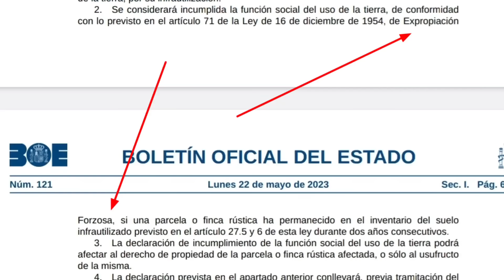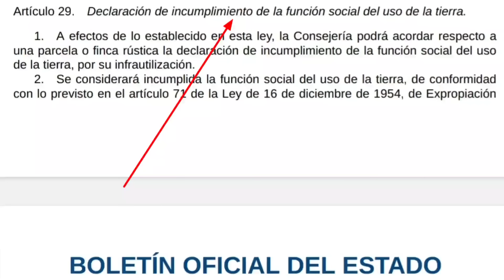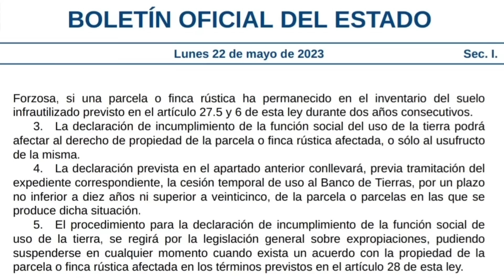TREMENDO. APROBADA la LEY DE EXPROPIACIÓN DE FINCAS y CASAS rurales.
Se aprueba y publica en el BOE una Ley que permite la expropiación de fincas rurales y su inclusión el banco de la Tierra.